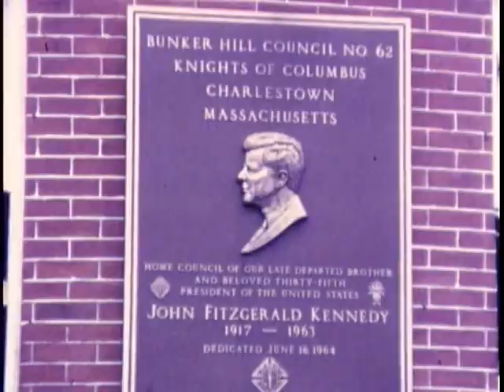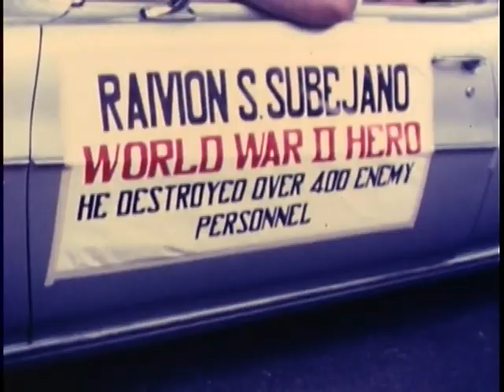Doll Carriage Parade - Charlestown, MA 1970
"The Edna Kelly - Doll Carriage Parade was established more than 70 years ago in Charlestown. Mary Colbert was an original organizer of the parade. She was a lifelong Charlestown resident who worked for Franklin D. Roosevelt and John F. Kennedy (to name a few). She helped found the Doll Carriage Parade to give children a more active part in Bunker Hill Day ceremonies. "Edna Kelly ran the parade for 30 yrs" - The Patch